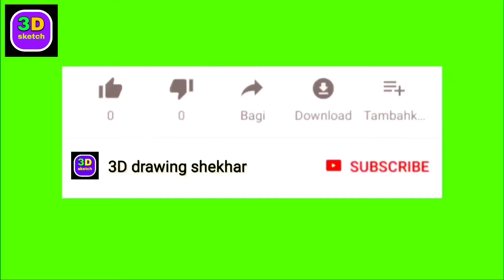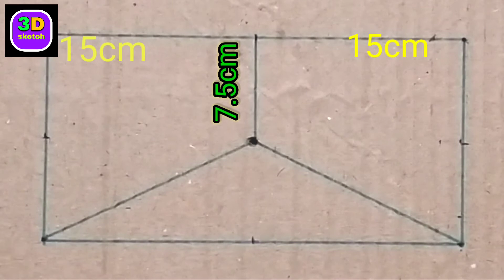Optical illusion 3D wall painting || 3D wall decoration || 3D art painting || 3D interior design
3D wall painting
3D wall decoration effect
optical illusion 3D wall painting
3D interior design
How to make 3D design
3D new ideas

मी माझे 3D वॉल पेंटिंग , 3D लेटर्स ,
कार्ड बोर्ड क्राफ्ट, 3D डिज़ाइन या संदर्भात वीडियो बनवून माझ्या ह्या यूट्यूब चैनल वर अपलोड करतो
🙏माझ्या चैनल ला सपोर्ट करा🙏
धन्यवाद